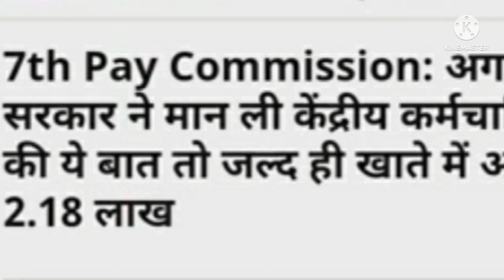सभी कर्मचारी और पेंशनरों के लिए जबरदस्त खुशखबरी। (1)